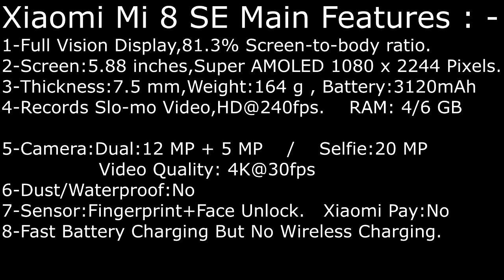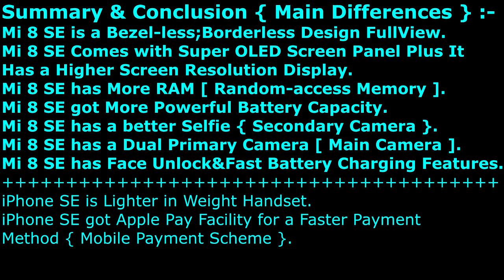iPhone SE and Xiaomi Mi 8 SE || Comparison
Android and iOS Devices Review and Comparison,Which Should You Purchase : Apple iPhone SE Or Xiaomi Mi 8 SE